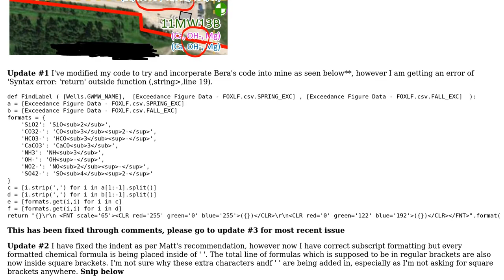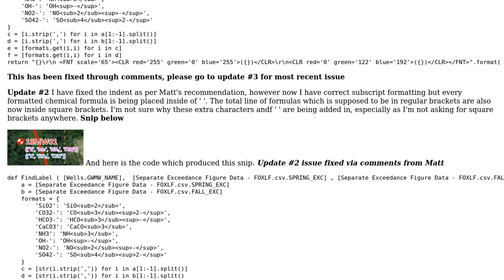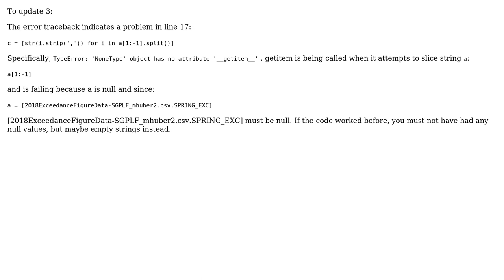GIS: Using Python Dictionary to label subscript formatting ArcMap 10.6 (2 Solutions!!)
GIS: Using Python Dictionary to label subscript formatting ArcMap 10.6

With thanks & praise to God, and with thanks to the many people who have made this project possible! | Content (except music & images) licensed under CC BY-SA | Music | Images & others | With thanks to user Michael Rodney user Matt user J. Flann and the Stack Exchange Network Trademarks are property of their respective owners. You are responsible for your own actions.